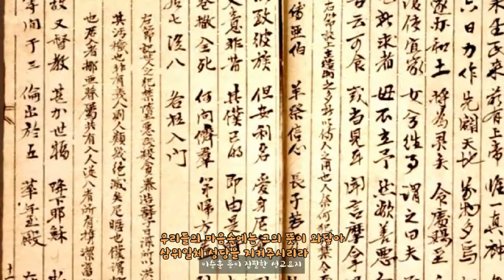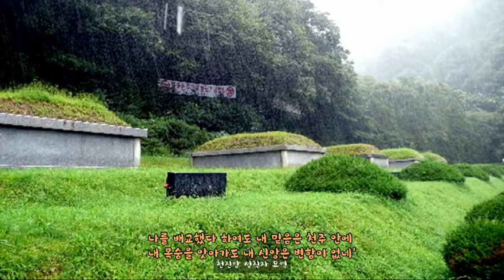이승훈(베드로)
지난해 순교자 성월인 9월 만수1동성당에서는
순교자성월 기간동안 하느님의 종 이승훈(베드로)와 관련된
가족공동 작품을 만들어 제출하면 시상을 하겠다는 행사에
본당에서 복사를 하고 있는 이동진(임마누엘) 가정에서
이승훈 베드로 관련 노래를 작곡, 작사하여 곡을 만들어 제출하였다.

그 결과 성가정상을 받아  상금을 받았다.
그 곡을 이용하여 동영상을 만들어 올리게 되었습니다.

하느님 명 붙들고 제 목숨 다하여
교리를 배우고 세례를 받았네

멀고 먼 길을 따라 우리 신앙선구자
천주교회 세우고 하느님의 뜻을 알렸네

비록 몇 차례 배교와 반복되는 복교로
성인으로서 인정받진 못하였지만
우리들의 마음속에는 그의 뜻이 와닿아
삼위일체 성당을 지켜주시리라

'달은 비록 서산에 지더라도
하늘에 남아 있음과 같이,
물이 비록 못 위로 치솟아도
그 못속에 온전함 같이,

나를 배교했다 하여도 내 믿음은 천주안에
내 목숨을 앗아가도 내 신앙은 변함이 없네'